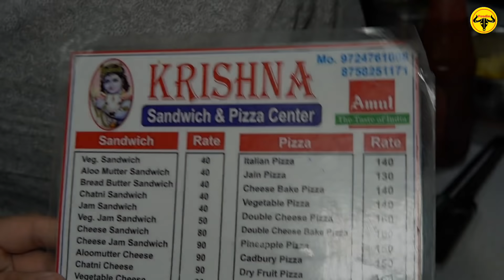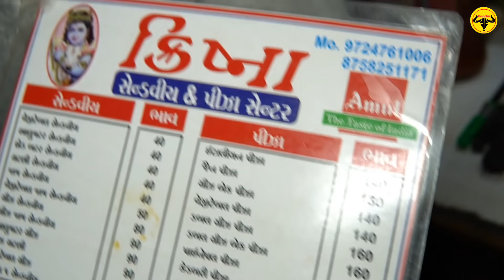Manek Chowk Ghughra Sandwich, Chocolate, Pineapple Sandwich & More || Ahmedabad Street Food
Opening hours : 7pm to 2am
Monday to Sunday (No Holiday)
Price : Ghughara Sandwich - 140 Rs
            Cheese Pineapple Sandwich - 130 Rs
            Cadbury Chocolate Sandwich - 150 Rs